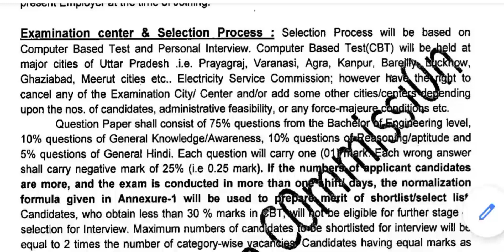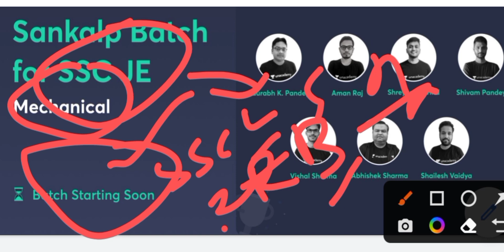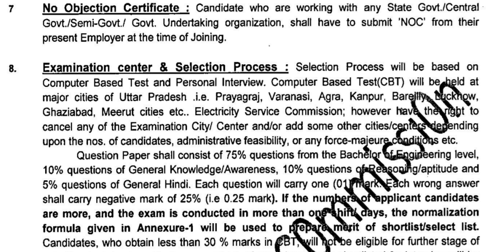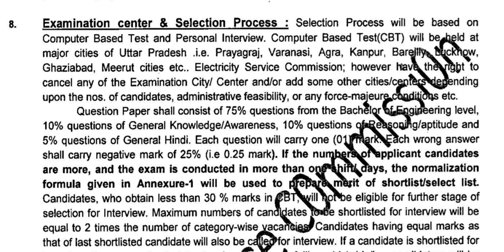Big Update : UPPCL AE New Vacancy Notification Out | Engineer Vacancies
*Mechanical Batch starting Soon*U

rrb Je exam date & NRA CET exam date test syllabus Pattern

Big update : RRB Je Exam date & Notification date ? NRA CET exam kab
RRB ( railway Urgent news aap logo rrb je , SSE , group d, permanent ❌💕

RRB je & SSC je 2022 sath me Exam hoga
Best Guidence Your Exam fill Google form | Contact My team

Engineer Vacancy notification Out |

Civil engineering vacancy , Mechanical Engineering, Electrical Engineering, Electronic Communication Engineering |

Big Update : UPPCL AE New Vacancy Notification Out|

Assistant Engineer Vacancies |  Junior engineering Vacancy |

RRB JE NOTIFICATION OUT •
RRB JE VACANCY DETAILS
RRB JE VACANCY DETAILS ENGINEER
RRB SSE NOTIFICATION
RRB JTA VACANCY

Social Media (Isko follow kar lo)
RRB nptc news